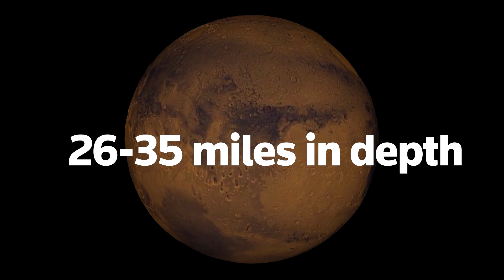Marsquakes reveal suitable surfaces for a future base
A team of scientists at ETH Zurich have been analyzing the sound of an estimated 4.6-magnitude quake on Mars to determine the structure of the crust. They say their research will help determine where to position a base for future manned missions to the Red Planet.